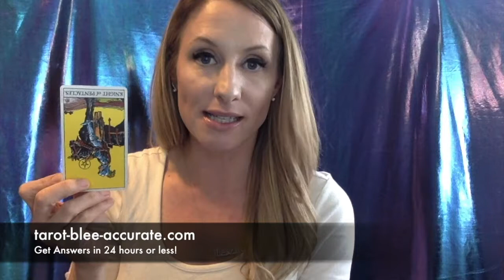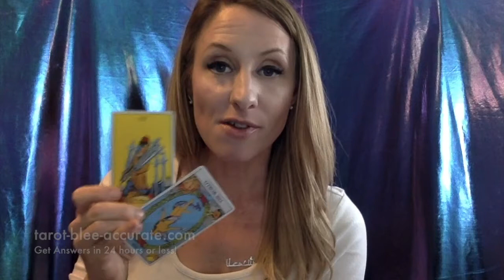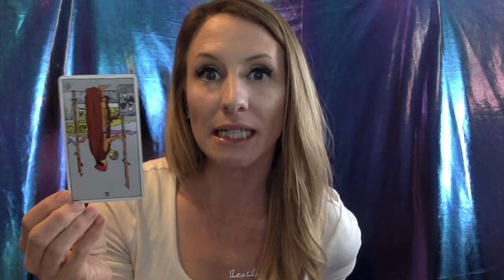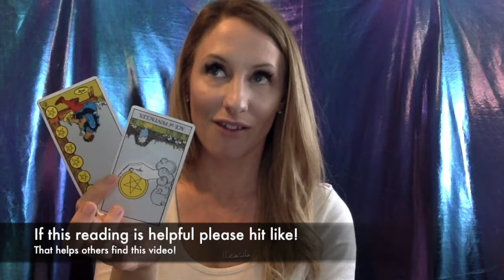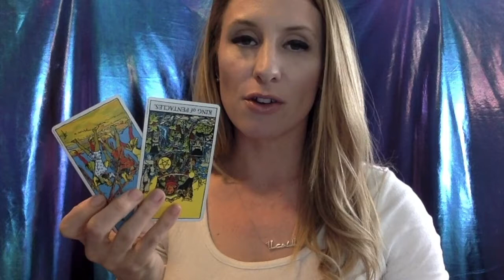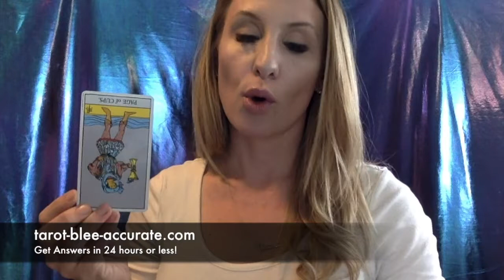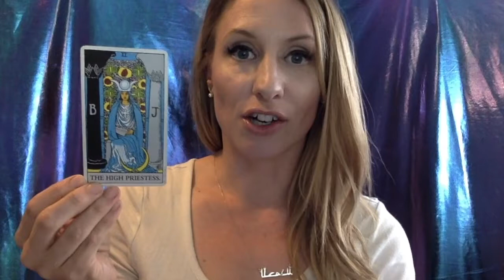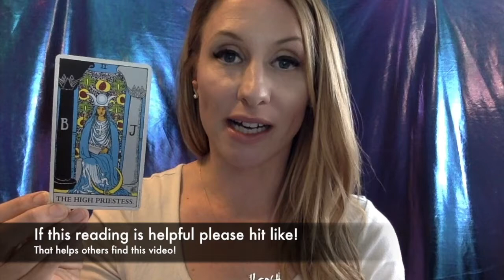Capricorn Tarot Reading April 2018- Mastery Over Emotions = Manifesting Desires!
Capricorn in April you're developing mastery over your emotions which gives you the ability to manifest whatever you desire, whether its more money or abundance, love, a new career, happiness, etc.

BOOKS TO SAVE YOUR RELATIONSHIPS:
5 Love Languages- Dr. Gary Coleman